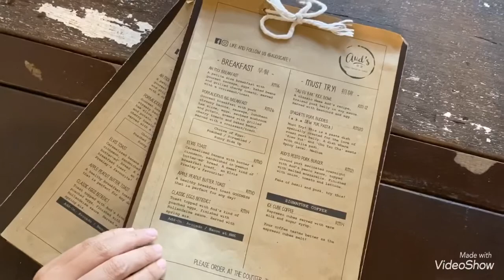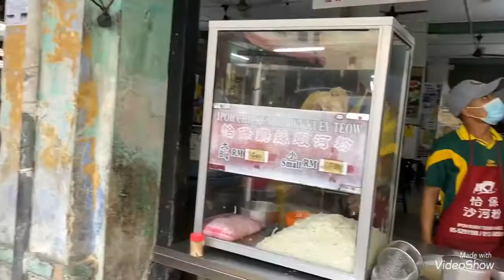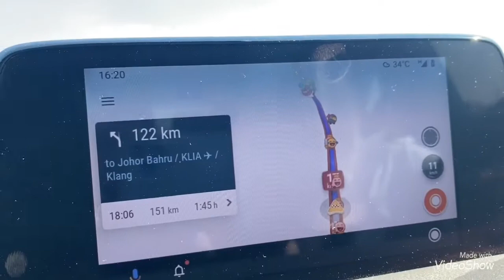6/8/2020 Food hunting in Ipoh before heading home